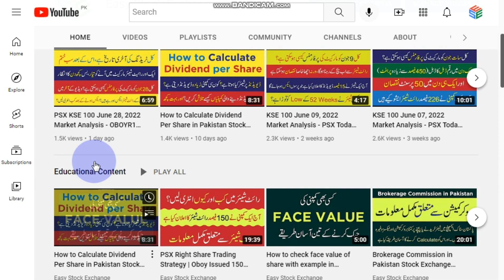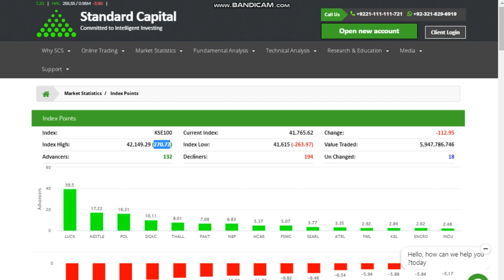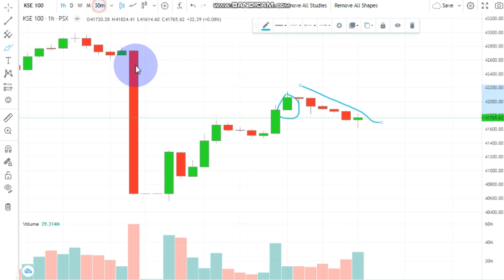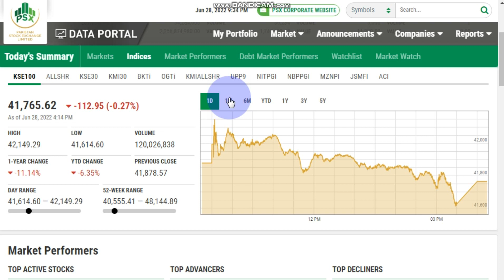KSE 100 June 29, 2022 Market Analysis - PSX Today Analysis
Aaj ki video mein hum bat karen gay ke aaj Pakistan stock exchange# psx ne kaisa perform kiya aur is ke sath ye dekhne ki koshish karen gay ke aaya kal 29June2022 ko psx kse100 market ki situation kaisi ho gi. Is ke sath hum
bat karen gay ke aaj Oboy ke right share OBOYR1 ki trading ka last day tha, aaj ke bad is ke right share ki trading nahi ho gi, is ke elava hum bat karen gay ke CLVL bhi aaj ex ho giya hai, aur ex hone ke bad is ki price wohi nikal ke aai hai, jo kal ap ko batai gai thi.

Easy Stock Exchange mein daily market performance ka jaiza liya jata hai, aur share market se matalaq live candlestick chart ko different indicator ki madad se parkhne ke bad ap ko asan alfaz mein bataya jata hai ke aaj market ki performance kaisi rahi aur aane wali dino mein ya is month mein market ki performance kaisi rahe gi.

Easy Stock Exchange main psx stock aur share market se related stock fundamental analysis kya jata hai, aur psx market watch par nazar rakhte huway ap ko stock market today aur stock news for tomorrow se related complete detail di jati hai ta-kay ap bhi psx Pakistan stock exchange se earning kar saken, aur apne losses ko cover karte huway profit hasil karne ke sath best stock mein investment kar saken.

Easy Stock Exchange ki psx TechnicalAnalysis today ke hawale se ye video dekh kar ap ko andaza ho giya ho ga ke aaj Psx kse 100 ne kaisa perform kiya, aur kal market ki performance kaisi ho sakti hai. Agar ap ko Pakistan Stock Exchange, Share Market ya Technical Analysis se matalaq koi cheez samaj mein nahi aai hai to ap comments kar ke poch sakte hain.